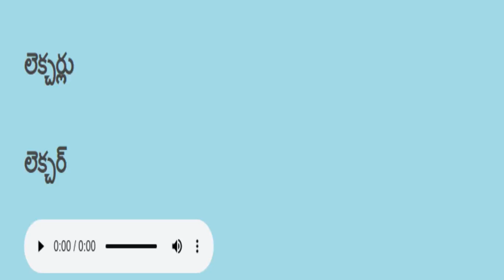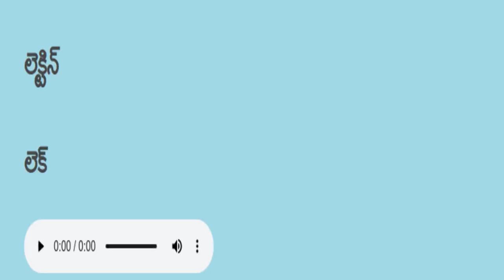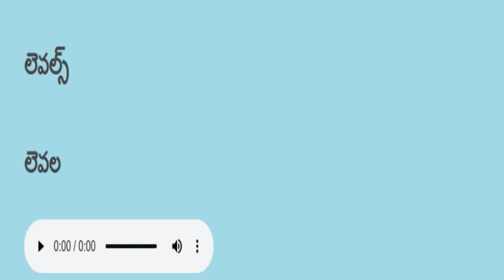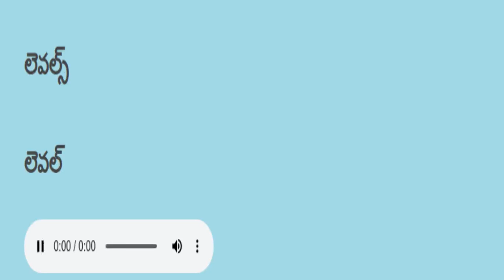Telugu reading practice తెలుగు చదవడం ప్రాక్టీస్ 890